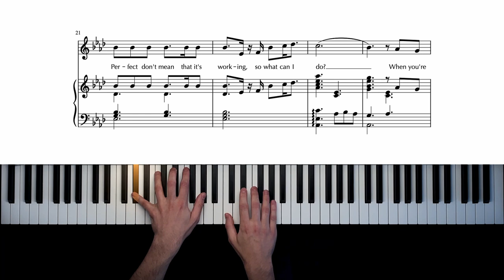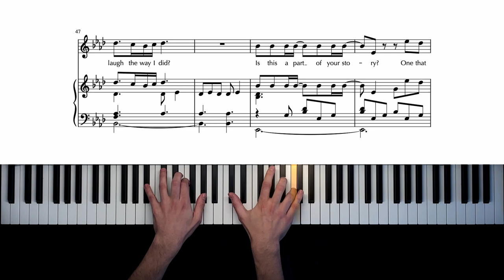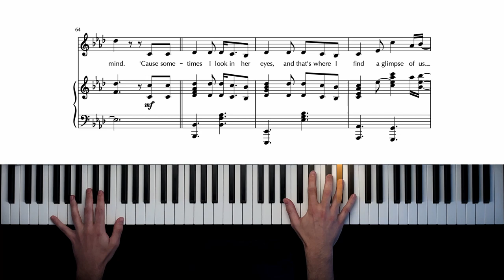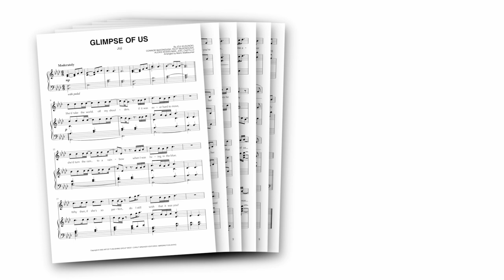Joji - Glimpse Of Us | Piano Cover + Sheet Music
I think "Glimpse Of Us" by Joji is one of the most beautiful songs released in recent months.
Hope you enjoy my piano solo cover! I'm also working on a karaoke version, hopefully coming in the next few days...

With this piano tutorial and the sheet music above, you can play "Glimpse Of Us" by Joji on piano!

It's a carefully created piano arrangement of the full song.

"Glimpse Of Us" was released as a single in June 2022, almost two years after Joji's second studio album "Nectar".
The song topped the charts in Malaysia and Singapore, and became his first top-ten hit in the US.

"Glimpse Of Us" is a beautiful piano ballad, and it makes for a wonderful piano solo version!

0:00 Intro
0:23 Verse 1
1:09 Chorus
1:47 Verse 2
2:32 Chorus
3:06 Bridge
3:23 Chorus
4:05 Outro

MY SETUP:

Camera: iPhone 12
Visual effects: SeeMusic
Video editing: DaVinci Resolve